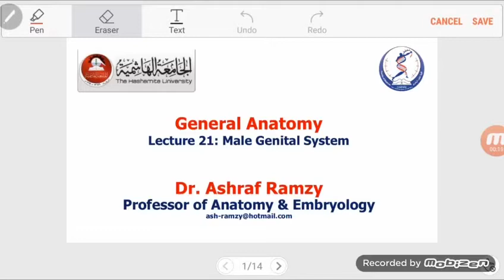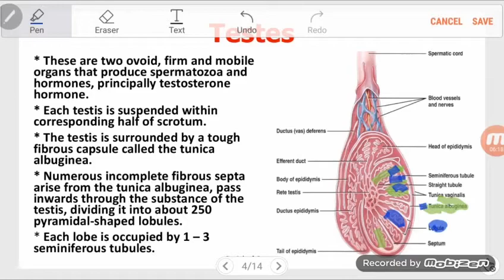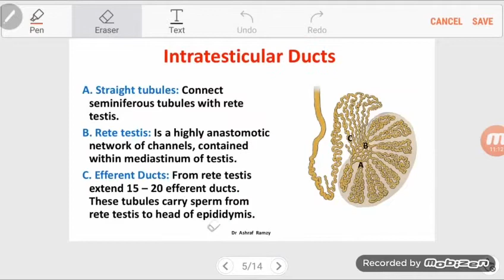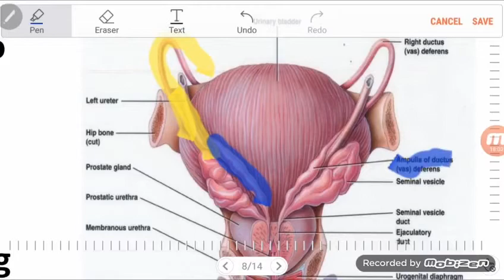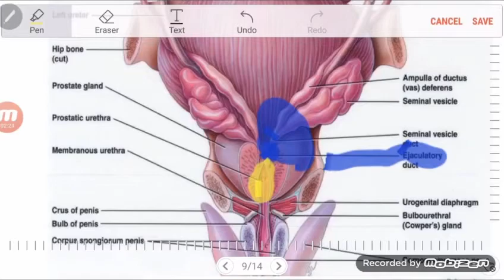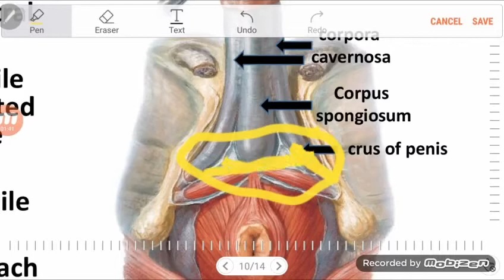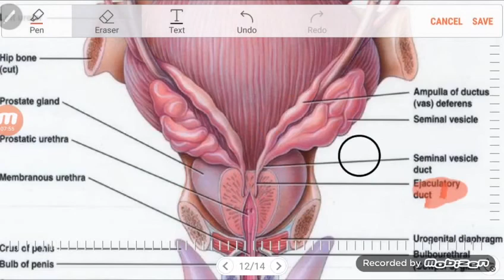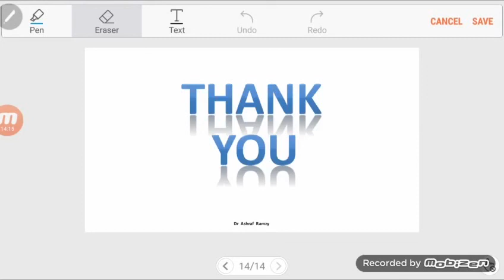Male Genital System